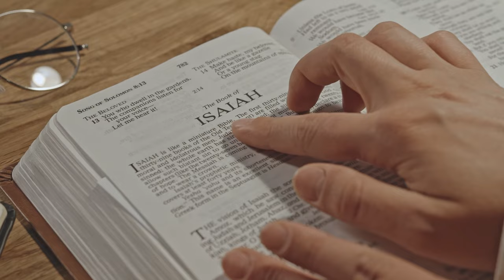Beware Of YouTube Business Pharisees And Their Scams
Be wary of YouTube business Pharisees and their scams. Protect yourself and your business from shady tactics and false promises. Watch this video to stay informed and stay safe!